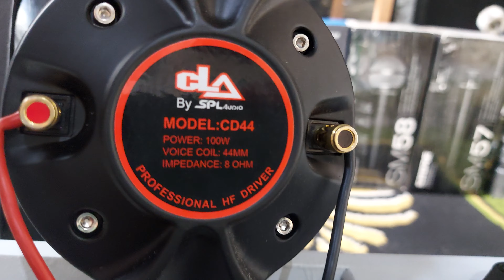Speaker MURAH Twiter MURAH Suaranya ISTIMEWA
Informasi Produk dan Pembelian Silahkan menghubungi WA 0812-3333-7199
WIJAYA Music
Alamat Prambon, Sidoarjo